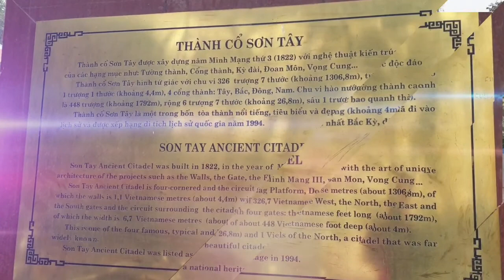Khám phá Thành cổ Sơn Tây -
Từ lâu Thành cổ Sơn Tây đã in đậm trong tâm trí người dân Việt Nam bằng những câu thơ bài hát hào hùng về lịch sử dân tộc: “Thành Sơn cổ kính lừng danh – Vọng cung Võ miếu tường thành hiên ngang”. Là một trong những thành trì lớn nhất còn tồn tại ở Hà Nội, Thành cổ Sơn Tây là điểm đến thu hút nhiều du khách đến tham quan khám phá vẻ đẹp lịch sử và công trình kiến trúc độc đáo của nó.